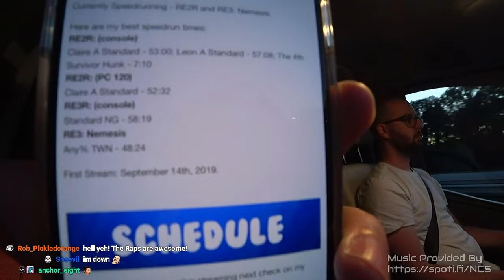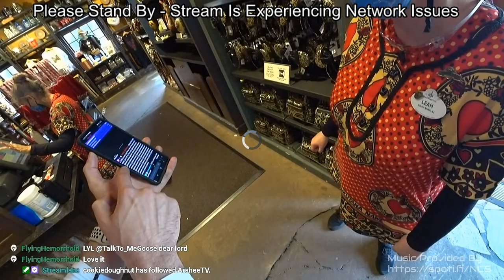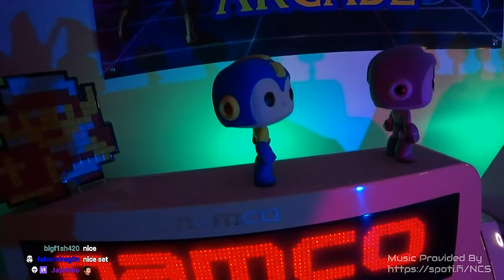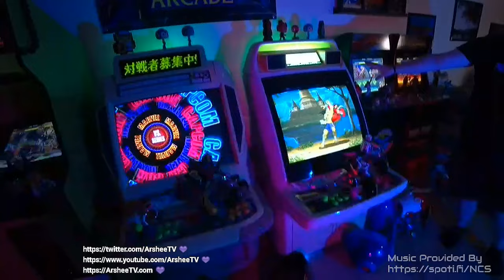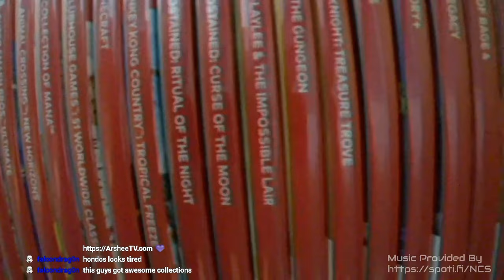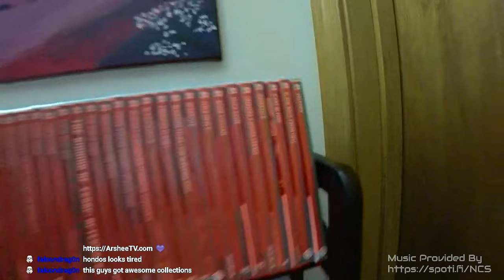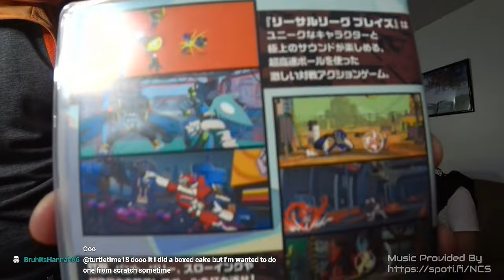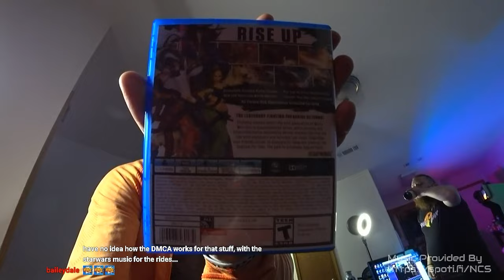Ep. 14 IRL VOD - Orlando to Pensacola Florida to meet up with GutturalSteve!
Full VOD of Arshee and HondosElement in the RV heading from Orlando to Pensacola, Florida!

11/17/20 - Episode 14 - Day 16 of the trip! Arshee and Hondos are back on the road heading to Pensacola to meet up with GutturalSteve!
Shorter Drive stream heading to the pan handle of Florida having a quick meet up with GutturalSteve before heading to the Barcade the next day! Come see a full tour of Steve's home arcade and get all the inside info about it!